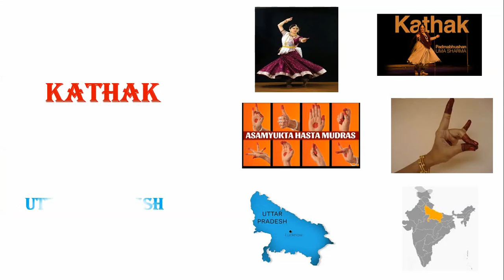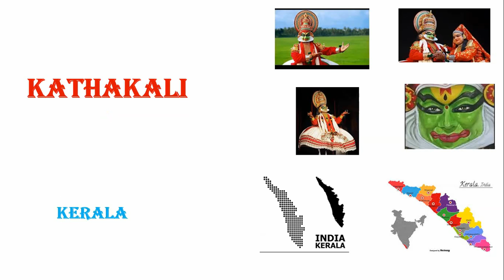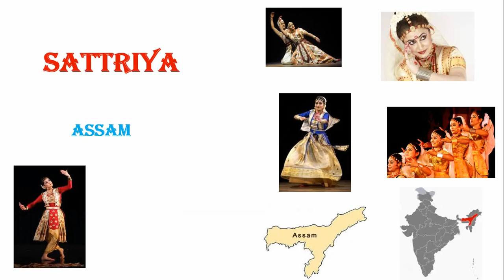classical dance forms of india